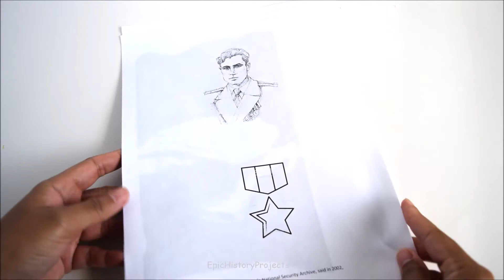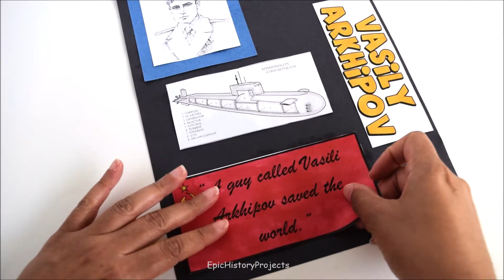History Project: Scrapbook Page Biography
Materials:
~Printables
~Glue
~Markers/crayons/colored pencils
~Scissors